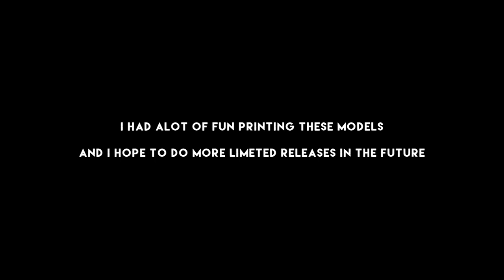I Sell 3D Printed Models